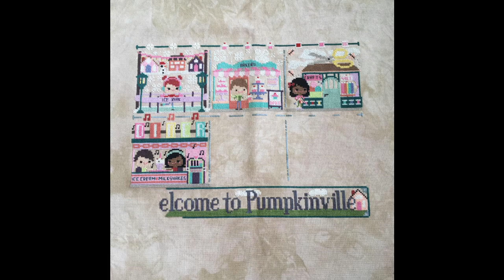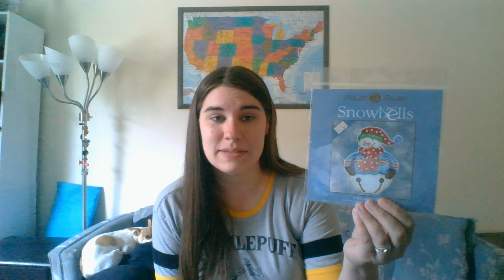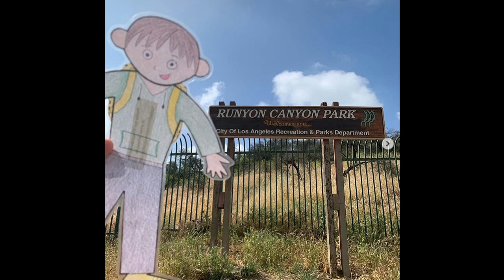Flosstube 9: A sparkly finish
Today we've got WIPs, plans, some new project bags, a flosstubestanley update, and of course a winner!

Projects shown:
Hedgehogs - Riolis
Pumpkinville SAL - The Frosted Pumpkin Stitchery
Jingle - Mill Hill
Baby Feet - Dimensions

People mentioned:
@TheLemurSeamer on instagram